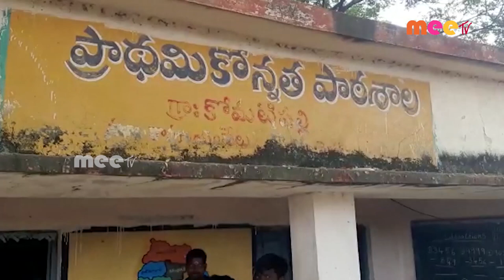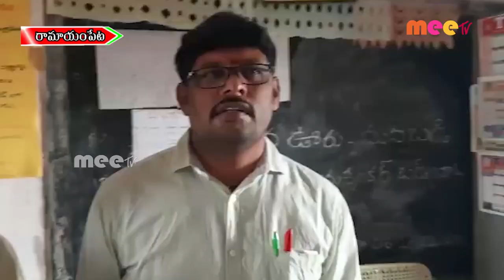కీచక ప్రధానోపాధ్యాయుడు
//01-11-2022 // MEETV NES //